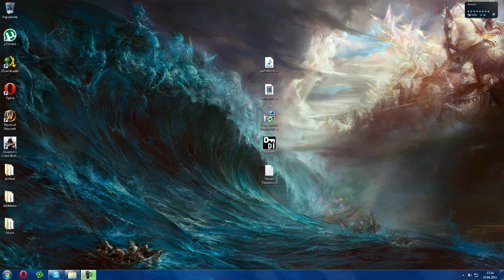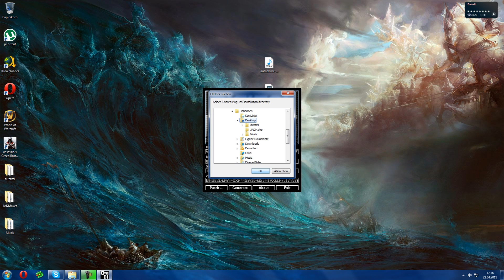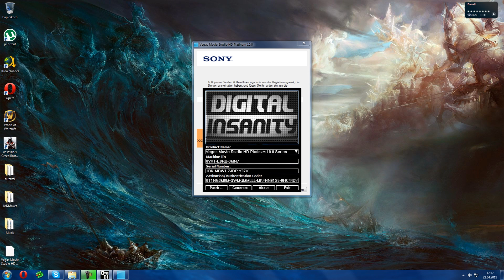Vegas Movie Studio HD Platinum 10.0 free install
Vegas Movie Studio HD Platinum 10.0 kostenlos installieren

Funzt auch mit anderen sony vegas produkten